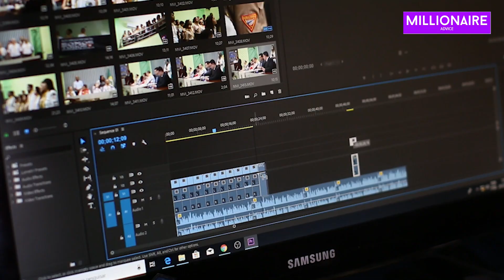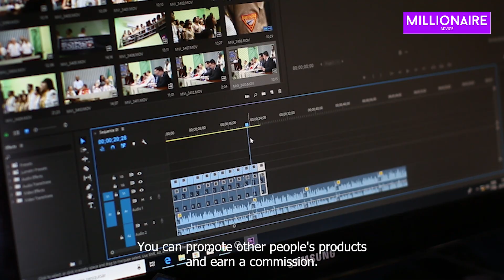Best Way To Make $1,500 For FREE! How To Make Money Online in 2023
Looking to make some extra cash in 2023? In this video, we'll show you the best ways to make $1,500 for free online. Our step-by-step guide will help you start making money online today!